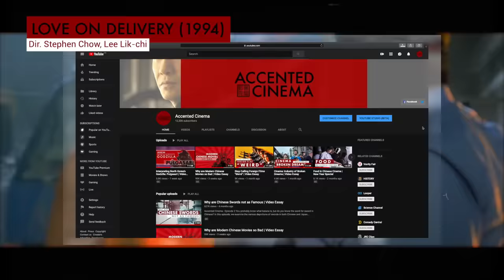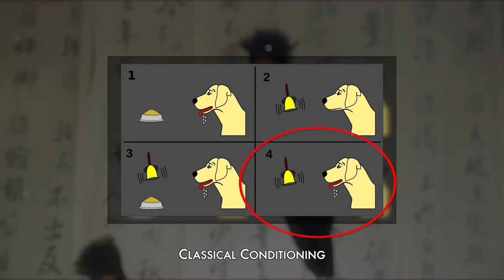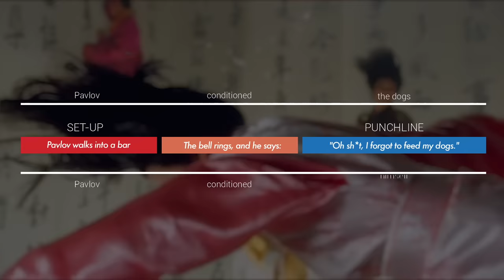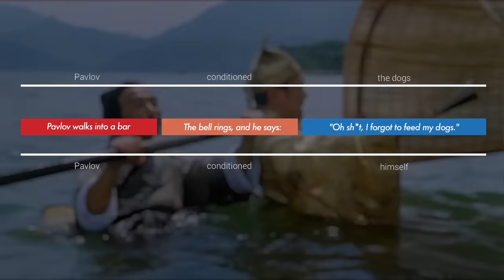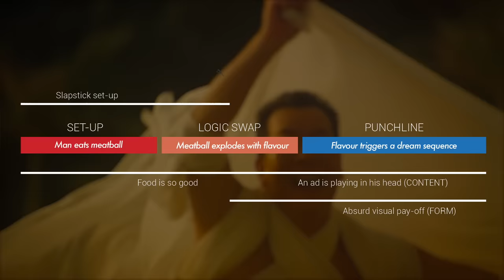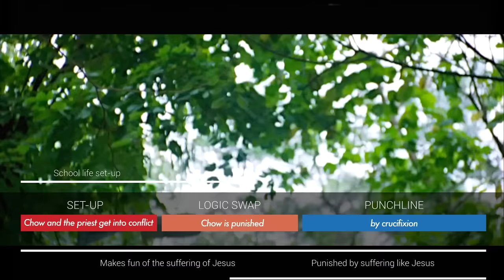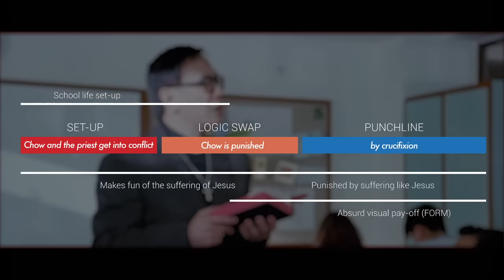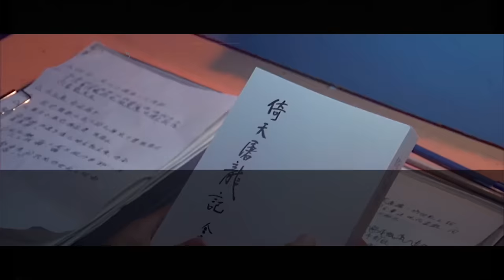How to Tell a Joke (And How Stephen Chow Does It) | Video Essay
Making people laugh is difficult. Entire industry of people spent their entire life studying the art of humor, yet no one is ever consistently funny.
Knowing this, makes Stephen Chow's career that much more impressive. The man has been consistently funny in near every movie he was in. Today, we'll learn from the master himself, and see how we can tell better jokes, with a Hong Kong flavour.

No, this is not the Stephen Chow retrospective I was working on. I still don't have all the Chow movies in my possession, yet. It's coming, though!